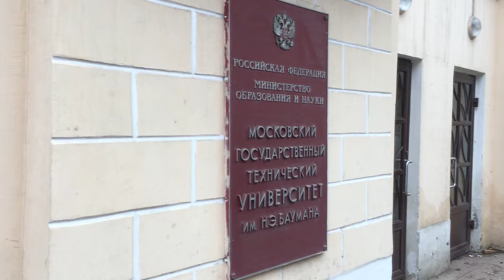Moscow and Alexander Tikhomirov